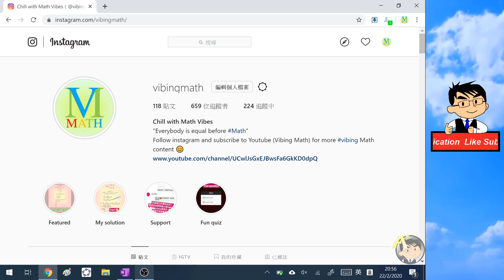Integrate ln(x^2-x+1)/((1+x^2)lnx) from 0 to infinity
Let's Integrate ln(x^2-x+1)/((1+x^2)lnx) from 0 to infinity

for more math content

Thank you very much for your watching and support!
謝謝各位的觀看和支持!

If you find my videos are helpful or funny, please share them with your friends, students or teachers!
如果覺得我的影片有用或有趣，請分享給朋友，學生或老師！

My gears for video:

Computer: Microsoft surface pro 5
Screen recorder : OBS studio
Microphone: Samson Q2U dynamic microphone
Video editor: Shotcut / Power director 17